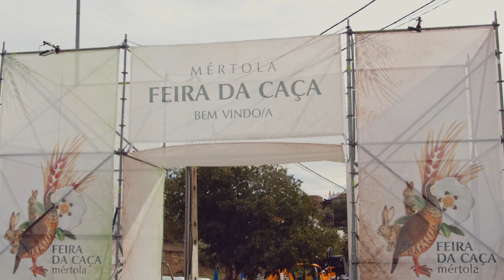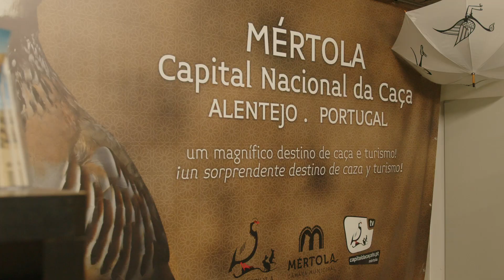Spot Promocional da XIV Feira da Caça de Mértola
De 20 a 22 de outubro, Mértola volta a acolher aquele que é um dos maiores eventos cinegéticos do país.
Visite-nos no Pavilhão Multiusos Expo-Mértola!

👇 Saiba mais em:
merto.la/xiv-feira-caca